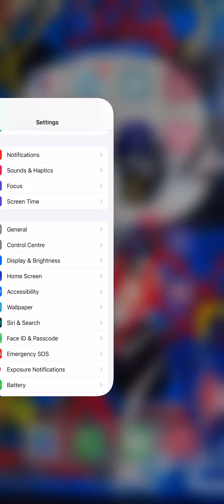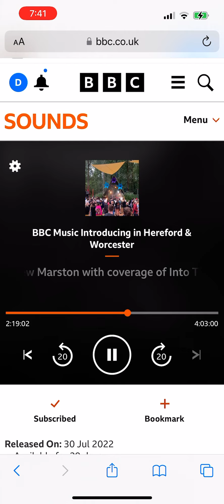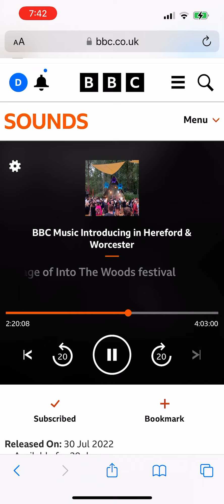Album review by bbcintrohw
Radio interview with bbc introducing Hereford and Worcester on Andrew Marsdens show.